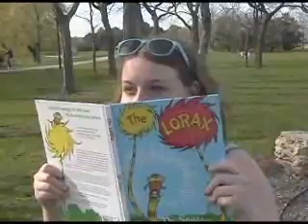Direct for Purple Crayon Players!!